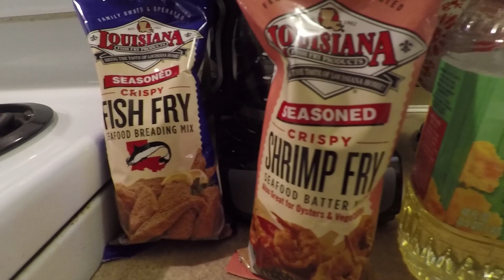Catch and Cook East Matagorda Bay Trout in my Riot Mako 12 Kayak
While trying to figure out a different way to get into East Matagorda Bay other than the way that I'm used to going, I got on Google Earth and found a little place called Chiquapin. I mapped it out and went on the journey. The long dirt road to Chinquapin took me 40 minutes. When I got there I thought I would be able to drive all the way to the down to the intercoastal but boy was I wrong. I had to launch at the smaller bayou before the neighborhood and paddle half a mile into the bigger bayou and then make my way down that bayou untill I reached the intercoastal then pedal across until i finally reached East Matagorda Bay. This was my longest adventure yet as I kayaked a total of 9.42 miles round trip. I did not get near enough video so I thought I would throw in a little catch and cook video of the fish that I caught just to make it not as boring. I apologize in advance for the repetitive music but there's not a whole lot more I think I can do with a 13 minute video. Not until I can get better editing skills. This winter weather is for the birds. I can't wait to venture out into East Matagorda Bay some more with my Riot Mako 12 Kayak when we get some better weather conditions.
Kayak: Riot Mako 12